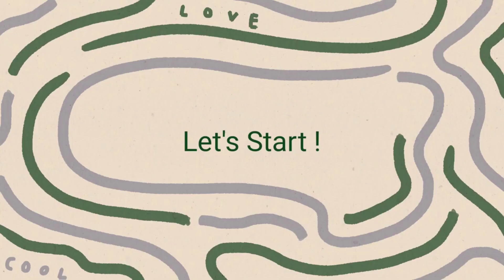SCCV TAEKWONDO TEAM DEMONSTRATION | DuenaFamVlog